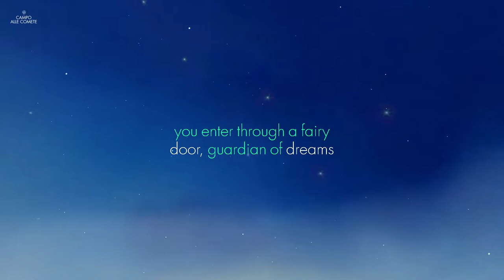Three.js Portfolio Website | 3D ART WORLD | Javascript 3D Web Development